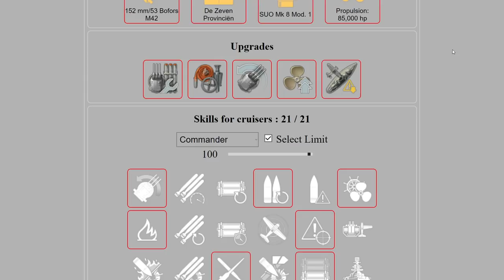World Of Warships - De Zeven Provinciën - Recenzja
►Uwagi? Komentuj!